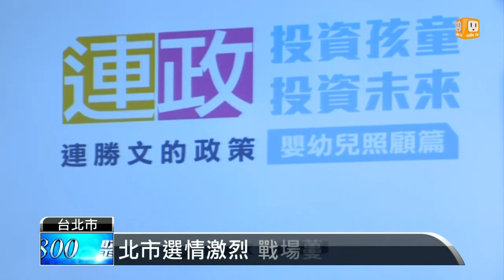【2014.08.09】連競選影片 "小確幸"引網友砲轟 -udn tv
近日網路上出現一段標榜連勝文的競選微影片，但裡面"小確幸"情節讓網友很有意見。雖然連陣營已經澄清影片不是他們製作，但網路上還是引發熱論，甚至有網友上傳配音KUSO版，算出微電影版的小確幸薪水至少得45k起跳，嘲諷連勝文的家世背景。完整內容 , FB , Twitter , G+